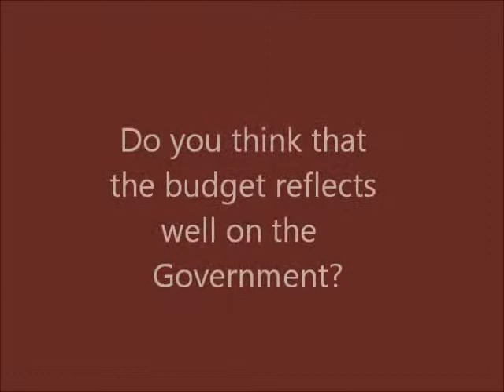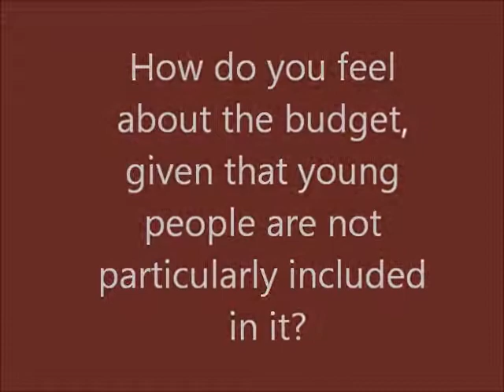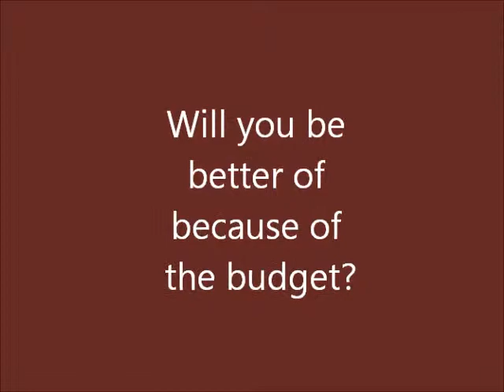BBC School Report